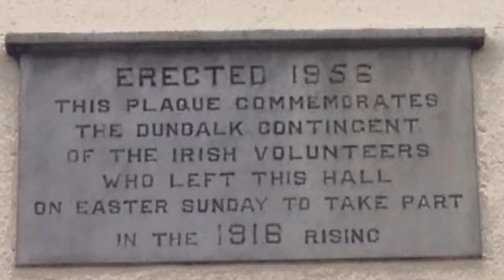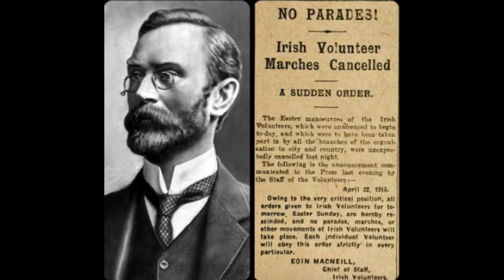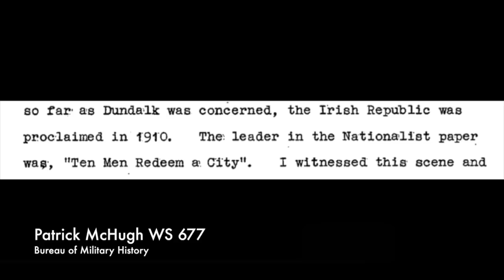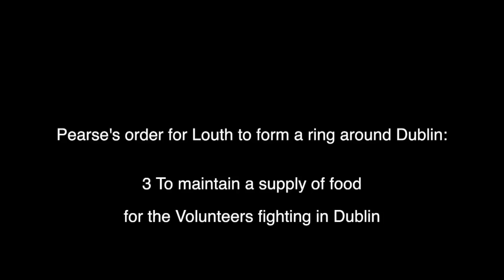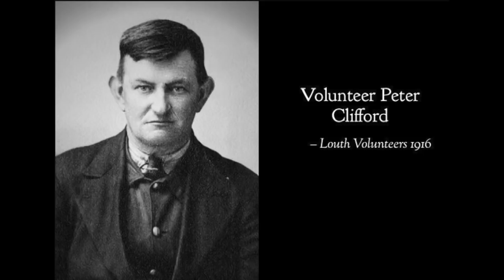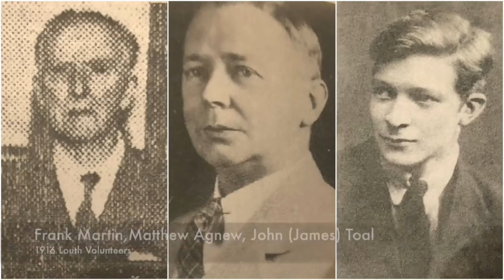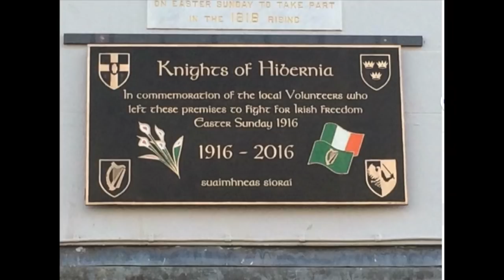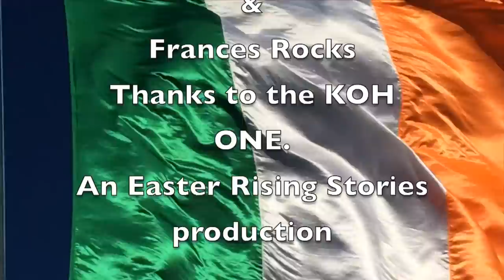Dundalk plaque unveiling to the 1916 Louth Volunteers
Edited by Marcus Howard. A new plaque was unveiled by the KOH to the 1916 Louth Volunteers in Dundalk on November 18th 2018. The ONE provided the flag party that remembered the 97 men that left Dundalk to follow Pearse's orders and ignore Eoin Mac Neill's countermanding order. The speech looks at Louth's original plans for the Rising and also looks at what actually happened. This footage features highlights from the ceremony as well as many rare photos. Many friends and relatives of the Volunteers were in attendance. Filmed by Jean O'Donnell & Frances Rocks.